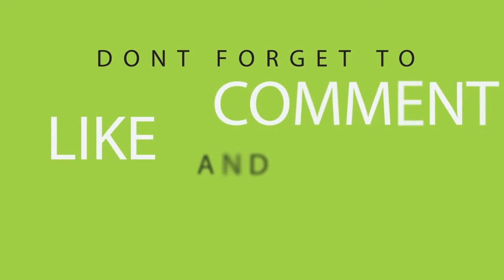Oduduwa Republic? Do Nigerians Really Support The Idea Of Yoruba People Leaving? | Nigerians React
Genius Radio Tv is an online radio and tv station bringing you daily undiluted news, information, knowledge about Nigerian people, places, lifestyle and culture.

Be a part of our success,  Donate to support Genius Radio TV